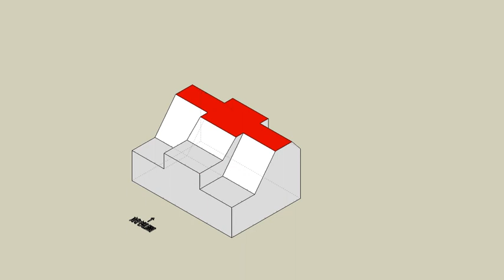育才出版測驗本第136頁第四題切割後-等角圖展示